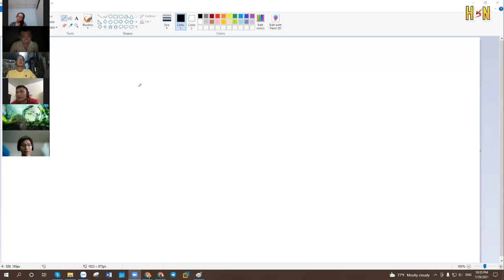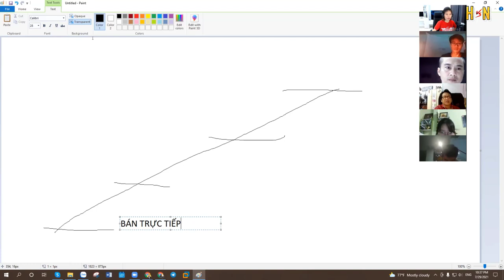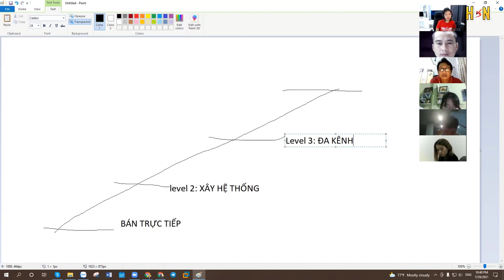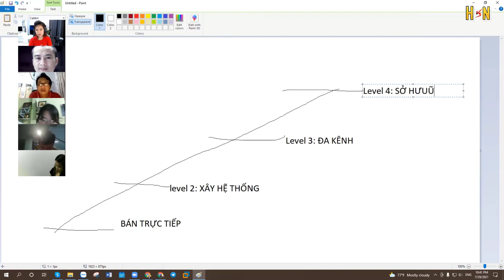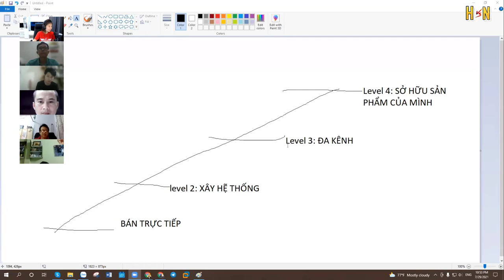4 Cấp độ của một người làm Affiliate Marketing thành công| Hường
🟢  ĐĂNG KÝ combo 9 Khóa học Online của thầy Phạm Thành Long tại đây: